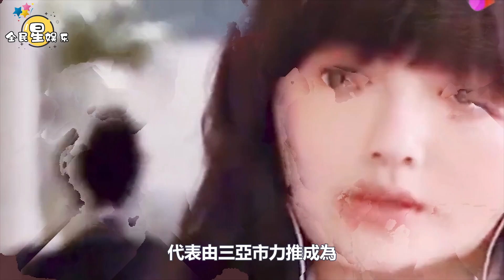離開大S後的汪小菲：回歸餐飲本行後能否再現輝煌